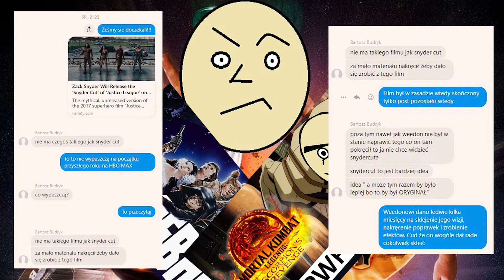SNYDER CUT Co wiemy? Co to oznacza? | Na szybko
I żeśmy się doczekali. Ze wszystkich stron płynie radosna wieść o tym że Warner Bros. postanowiło wypuścić mityczny Snyder Cut filmu Justice League.
W czasie produkcji owej produkcji Zack Snyder został zmuszony do odejścia ze składu produkującego film. Na jego miejsce postawiono Jossa Whedona. Dostał on zaledwie kilka miesięcy na zrobienie dokrętek i efektów. W wyniku tego produkt końcowy stał się kompletnym wynikiem działalności układu pokarmowego.